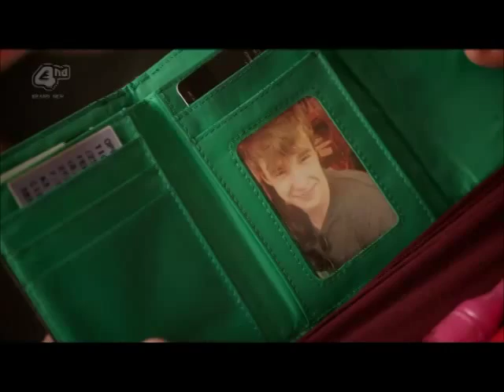Rae/Finn: The More You Ignore Me, the Closer I Get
Song is The More You Ignore Me, The Closer I Get by Morrissey